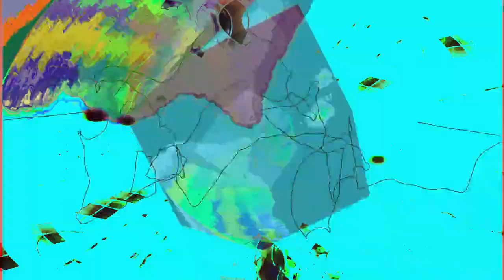[EPILEPSY WARNING] Movie 24 02 22 05h52m28s